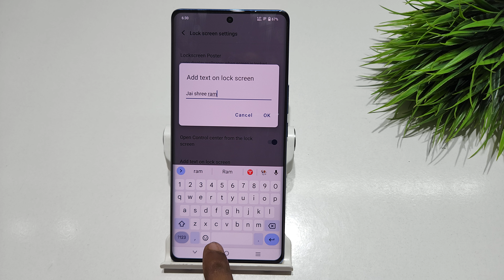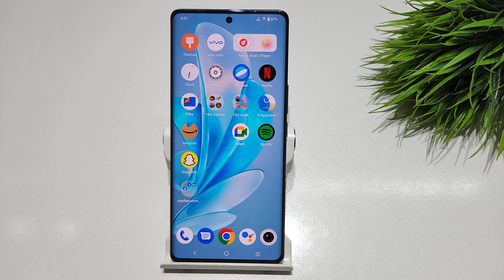How to add text on lockscreen in vivo v29e 5g,v29 pro |vivo v29 me lockscreen pe text add kaise kare